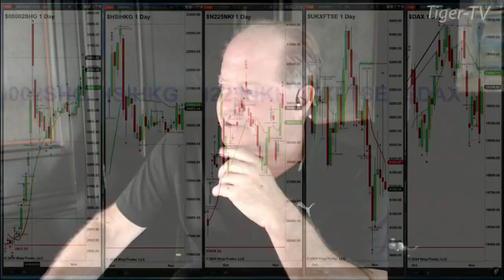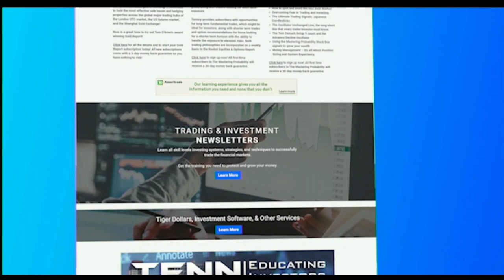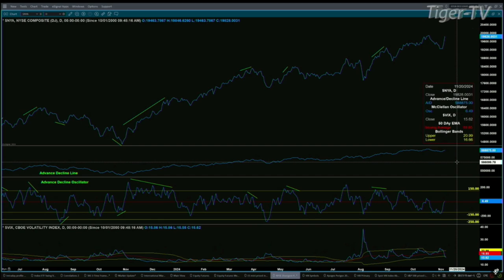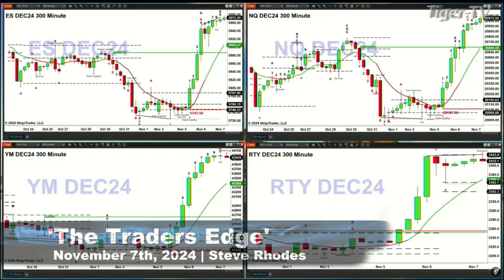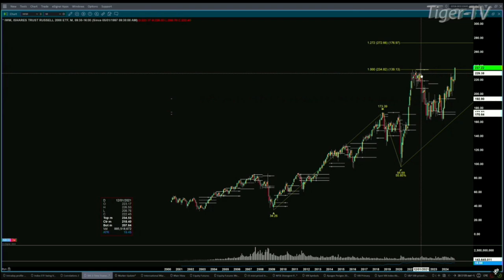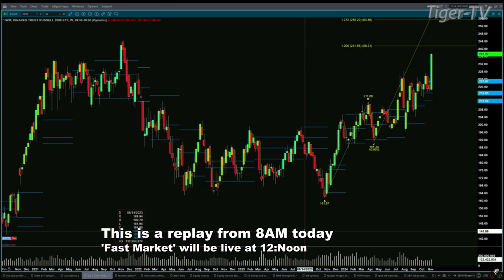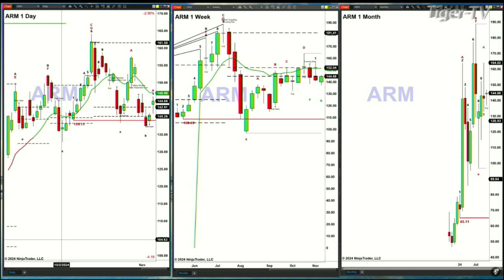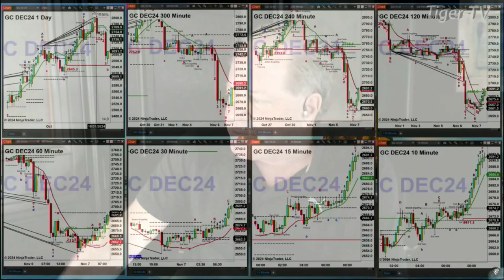November 7th, 11AM ET Market Update on TFNN - 2024